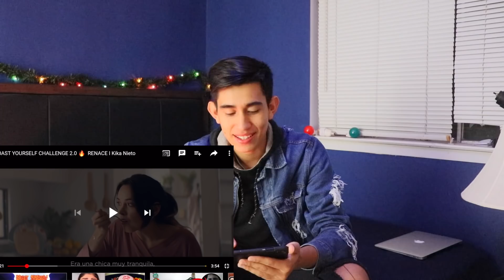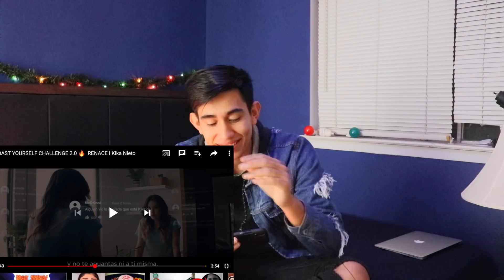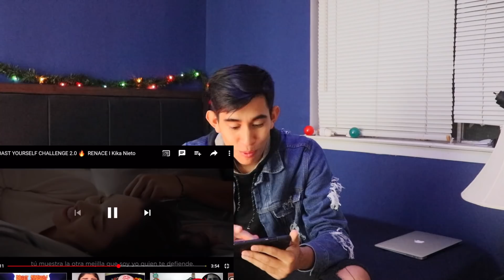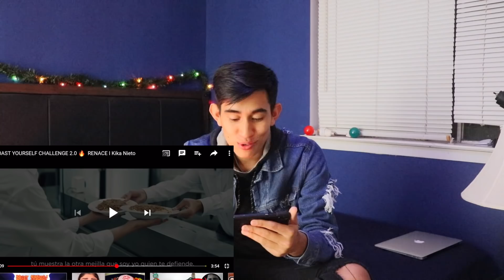ROAST YOURSELF CHALLENGE 2.0 🔥kika Nieto (Video reaccion) Leonel Villanueva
PRIMER VIDEO REACCION EN MI CANAL🔥😱 Y ES UN VIDEO DE KIKA NIETO A ALGUIEN A QUIEN ADMIRO MUCHOOO🤩🙌

espero les guste este video reacción y comenten que
les pareció 🤩